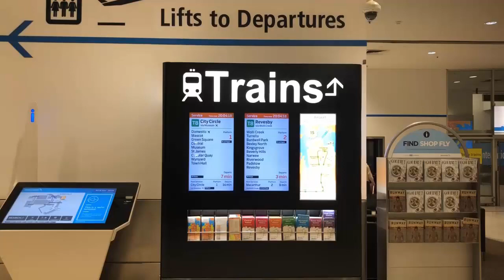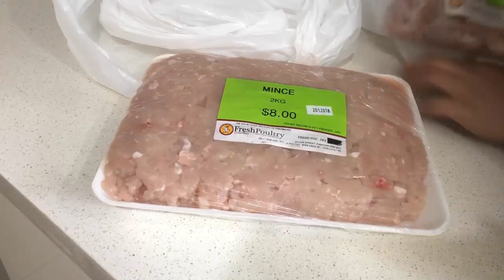Dykho Yeh Kaun Aaya / My Gifts / Food preparation / Ideas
our 2 channel
Sun care tips